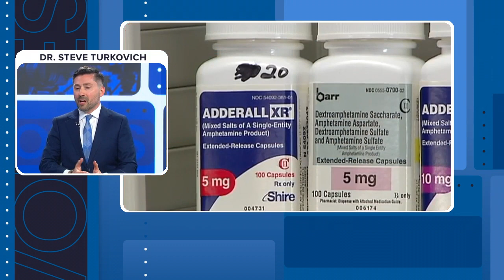Ask the pediatrician: Dr. Stephen Turkovich joins 7 Voices to answer your questions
Dr. Stephen Turkovich, president of Oishei Children’s Hospital, joins 7 Voices every week to answer your questions.